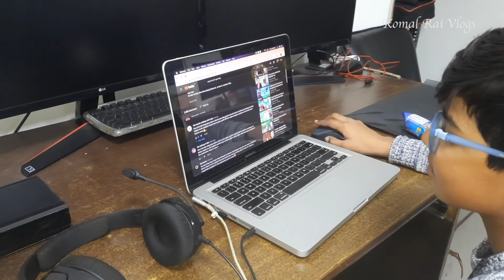Dekho bache ke sir me dard se kya huya || देखो बच्चे के सिर में दर्द से क्या हुआ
Welcome to Komal Rai Vlogs

This is the official channel of Komal Rai Vlogs where she uploads her daily life @ 10 AM

I am a house wife, I have a son of 11 years, and a daughter of 7 years, who can neither talk nor walk, eat and drink by herself, my whole time is spent in the care of daughter but I like to serve the daughter, even the lucky ones get this opportunity.And I believe that Bajrangbali ji will fix my daughter and she will stand on her feet, I do not know how the time passes with the daughter, then I thought that a channel should be made on YouTube.Go where you get all your blessings, my daughter, she should be worthy of herself soon, she says that where there is no medicine, there is a prayer, thank you all from the bottom of my heart!!

मैं एक हाउस वाइफ हूं। मेरा 11 साल का एक बेटा है और एक बेटी सात साल की हो जो न बोलती है और ना ही चल फिर सकती है ना खुद से खा पी सकती है मेरा पूरा टाइम बेटी की देख रेख में निकल जाता है पर मुझे अच्छा लगता है बेटी की सेवा करना ये मौका भी नसीब वालो को मिलता है और मुझे विश्वास है बजरंगबली जी पर कि मेरी बेटी को ठीक करेंगे और वह अपने पैरो पर खड़ी हो जाएगी I बेटी के साथ टाइम कैसे बीत जाता है पता ही नहीं चलता, फिर मुझे लगा की यूटुब पर चैनल बनाया जाये जहा आप सब की दुआएं मिले मेरी बेटी वो जल्द ठीक हो जाये I वो कहते है ना जहां दवा ना लगे वहा दुआ लग जाती है आप सब का दिल से धन्यवाद!!

HELLO GUYS ( FRIENDS) SUPPORT ME